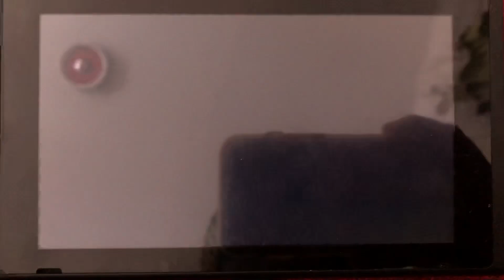SSBU - Simon (me), Richter and Wolf vs Mii Bowsette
A 3 on 1 battle on Lylat Cruise (Ω Form) Stage from Super Smash Bros. Ultimate.